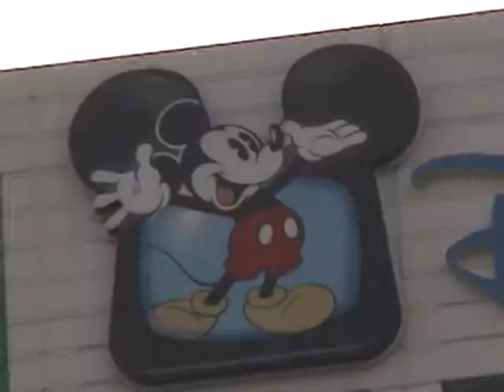EASTWOOD Trailer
Producer Director Michael Broun
DOP and Edit Charlie Variysky
' 2005